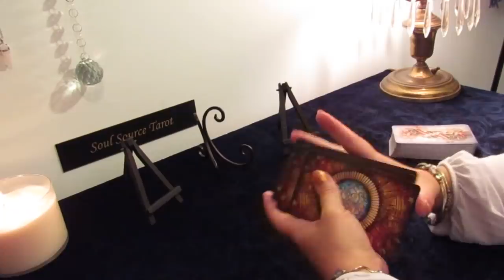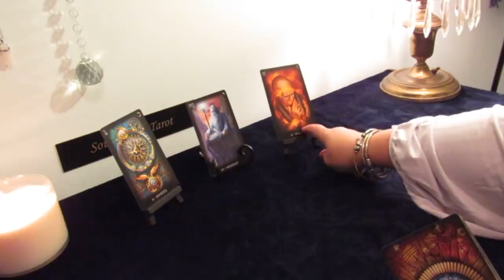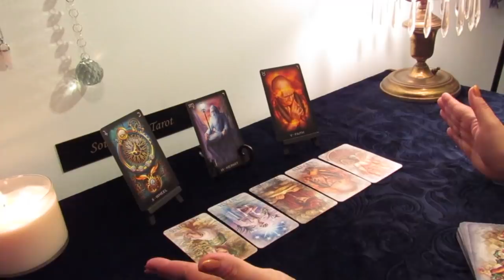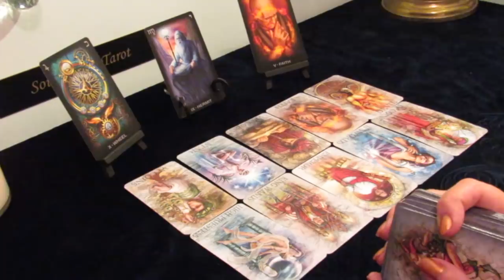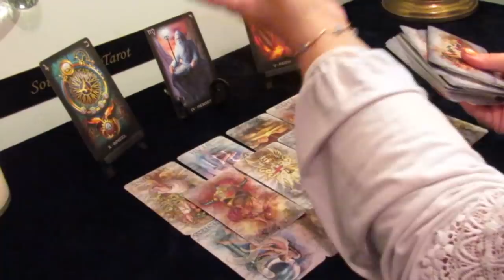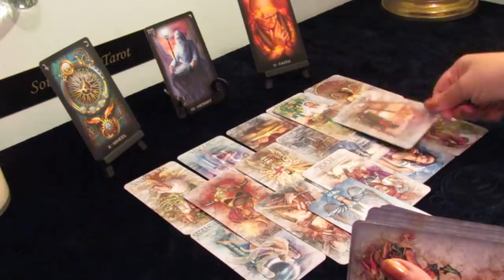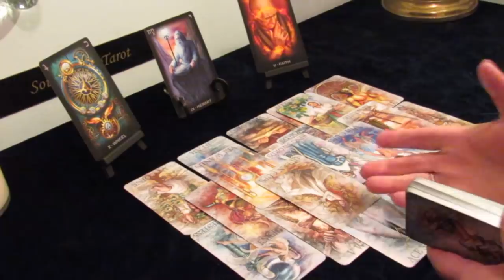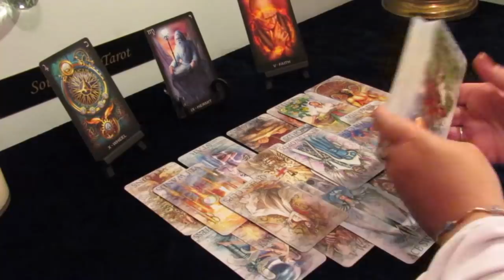The Daily Vibe~Awakening~April 20 Daily Reading~